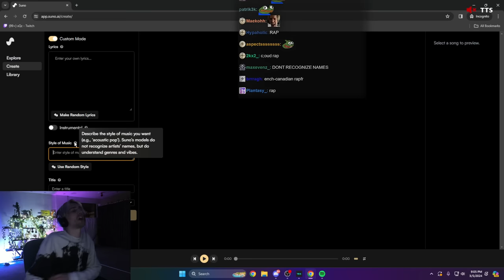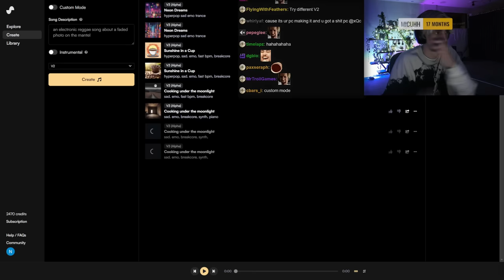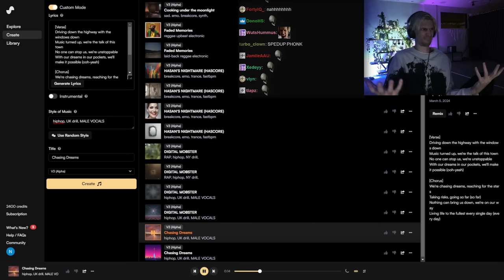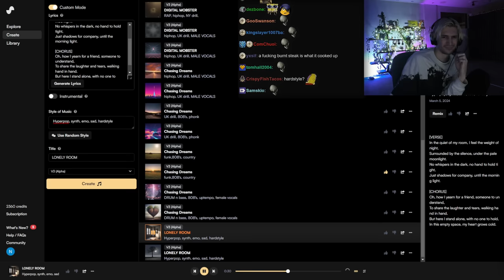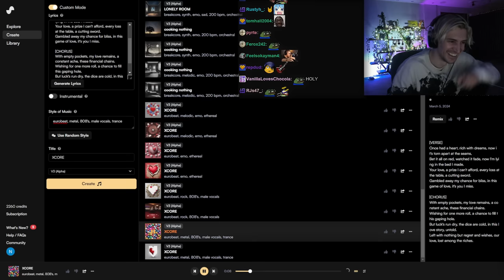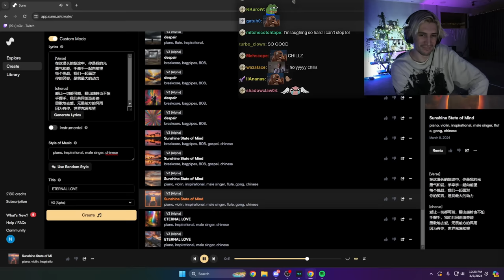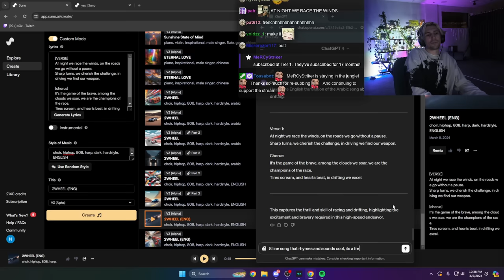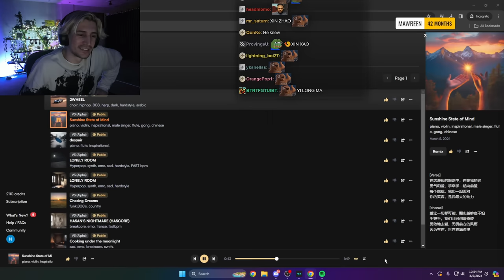Using AI to Create Better Songs than Artists